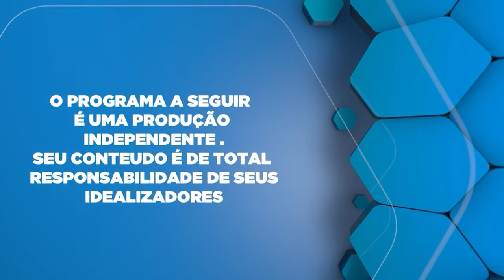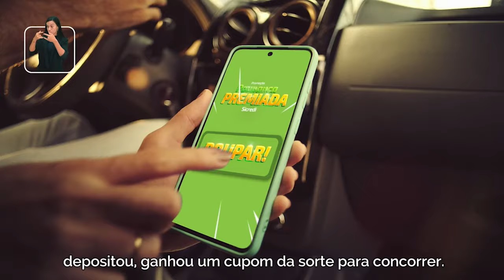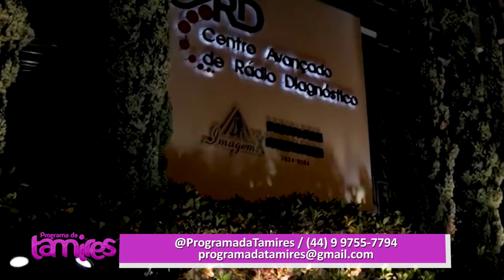Recanto Girassol: O Paraíso Natural de José e Rozely Móvio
José Antônio Móvio e Rozely Incenha Móvio criaram um verdadeiro paraíso para quem busca um contato mais próximo com a natureza e momentos de paz. Este local encantador oferece uma experiência única, onde o verde exuberante se mistura ao acolhimento de um ambiente familiar. Seja para relaxar, aproveitar a natureza ou participar das diversas atividades oferecidas, o Recanto Girassol é o destino perfeito para todos que desejam uma pausa da rotina e uma reconexão com o essencial. Venha conhecer esse refúgio de tranquilidade e deixar-se envolver pela magia do Recanto Girassol